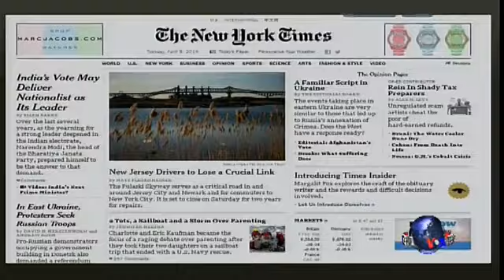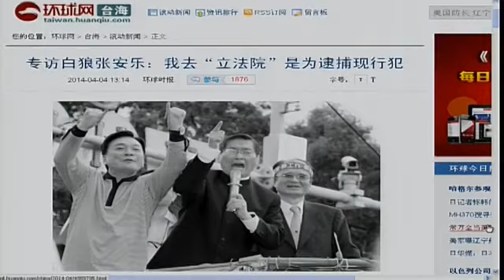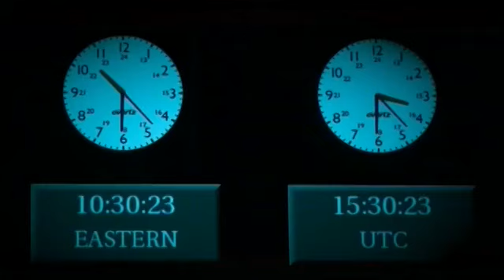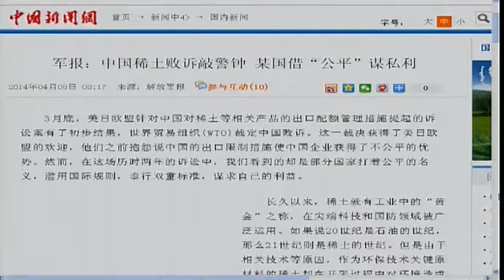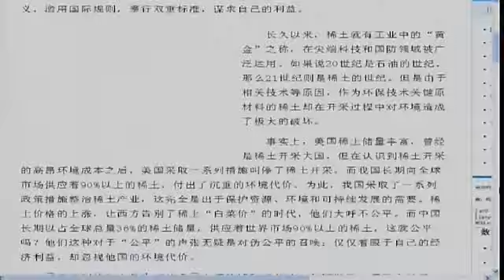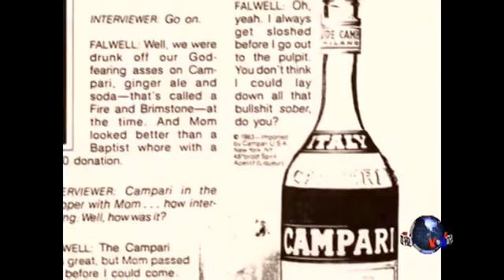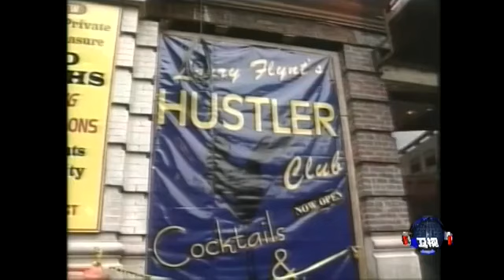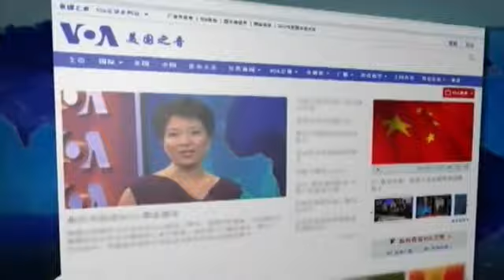VOA卫视(2014年4月8日 第二小时节目)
VOA卫视第二小时内容包括美国主要报纸关注的头条新闻、重要国际新闻以及时事大家谈。前台湾最大黑帮竹联帮老大，号称"白狼"的张安乐从中国大陆返回台湾之后，表示反对台湾的"太阳花"学运，并曾经召集2000人到学运进行的立法院外面。海外华文媒体报道说，张安乐背后其实有中国国台办以及国安部的支持。张安乐对台湾学运，以及未来政局将带来何种效应？另外，3月底，中国在世贸组织的稀土官司和美国对华"双反"官司，即反倾销反补贴中一输一赢，这两项裁定将对中国的稀土业及中国出口业带来什么影响？《时事大家谈》邀请嘉宾为您解读。脸书: